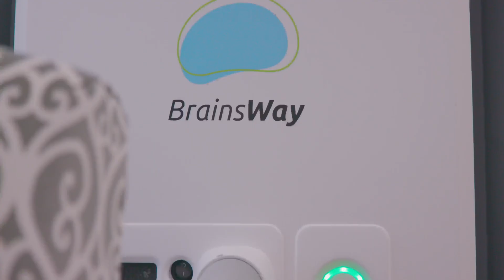Transcranial Magnetic Stimulation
We have a treatment that is FDA-cleared, known as Deep TMS or Transcranial Magnetic Stimulation. It is a treatment for people with treatment-resistant depression and obsessive-compulsive disorder (OCD). Deep TMS (dTMS) is a non-invasive, outpatient procedure with no systemic side effects and fits into people's daily routines.

BrainsWay’s patented breakthrough treatment based on Deep TMS™ begins a new era in brain stimulation and research. This non-invasive and effective treatment activates deep brain structures by using directed electromagnetic fields that generate excitation or inhibition of neurons deep inside the brain.

BrainsWay’s Deep TMS flagship technology is based on the H-Coil, which features a novel patented structure designed to maximize electrical stimulation of deep brain regions and includes the following unique features:

Coil elements tangential to the head and close to target brain regions
Flexible base suited to head shape
Convergence of numerous electric pulses from various directions
Coil elements parallel to target bundles
Location of return paths of electrical impulses remote from target area

H1 Coil for Major Depression BrainsWay’s treatment was cleared by the FDA in 2013 for patients who tried any number of antidepressants with no improvement in the current depressive episode. The FDA indication is based on a unique 16-week double-blind, placebo-controlled, multicenter study that enrolled over 200 subjects, and reported a marked decline in HDRS-21 scores, as well as significant remission (32.6%) and response (38.4%) rates at the primary endpoint of the study after four weeks of acute treatment. In the study, treatment with BrainsWay’s H-1 coil helmet was proven to be safe, and the treatment was well tolerated by the majority of the study subjects. The H1 Coil is also in clinical trials at various stages for the treatment of Bipolar Disorder, Post-Traumatic Stress Disorder, and Schizophrenia.